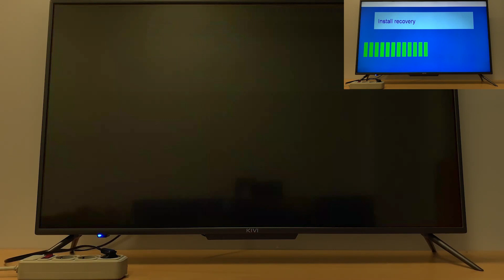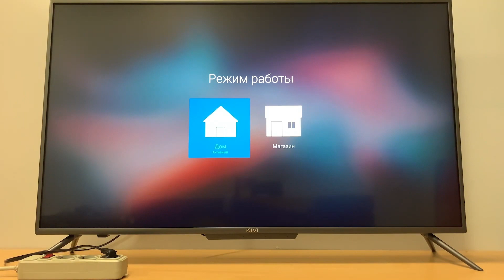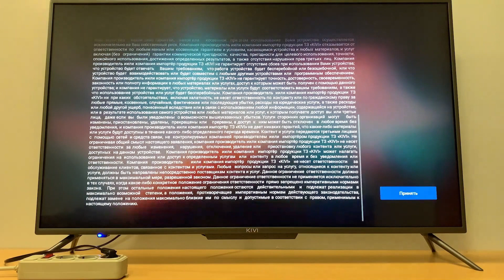Встановлення ПЗ на ТВ KIVI з Android 9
Процес встановлення програмного забезпечення для ТВ KIVI з операційною системою AOSP 9